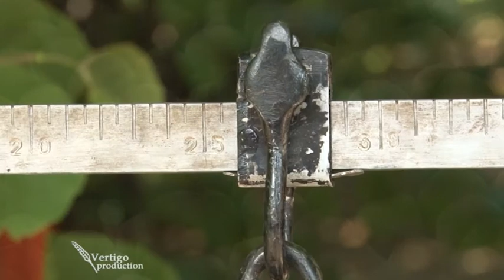Potencijali proizvodnja lesnika u Srbiji U nasem ataru 579